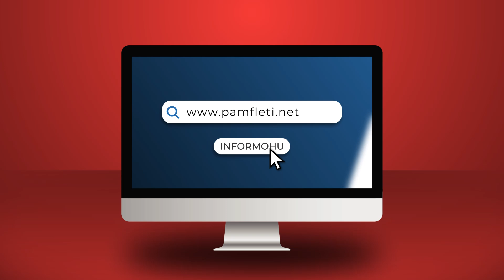Sa azilkërkues në Britani janë shqiptarë dhe pse largohen nga vendi i tyre?